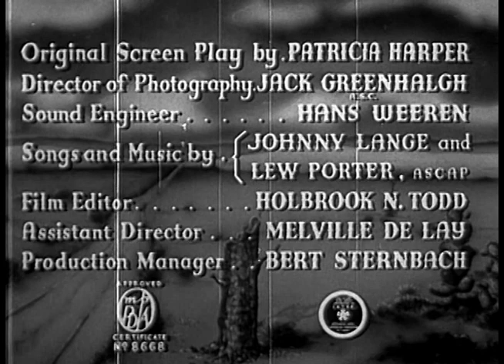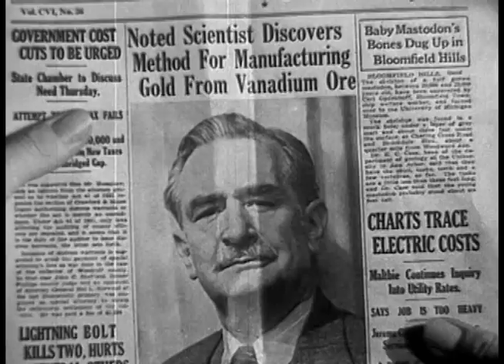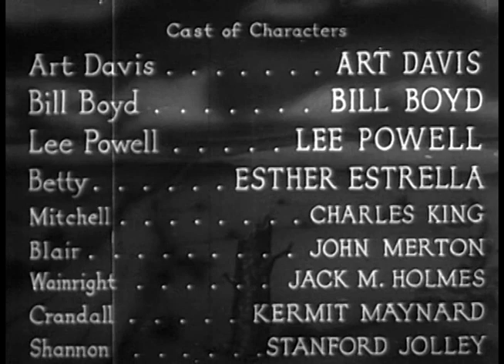Prairie Pals (1942) BILL 'COWBOY RAMBLER' BOYD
Stars: Bill 'Cowboy Rambler' Boyd, Art Davis, Lee Powell

Three prairie pals bust up a gangster plot to make synthetic gold out of vanadium ore!